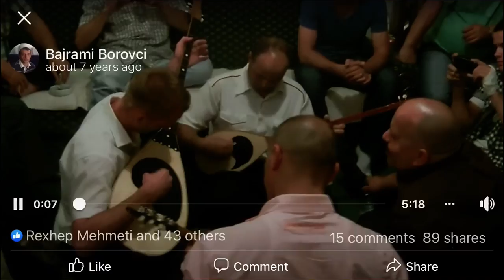Jeton Fetiu Keng gyrbeti